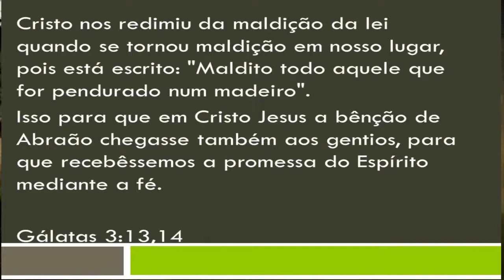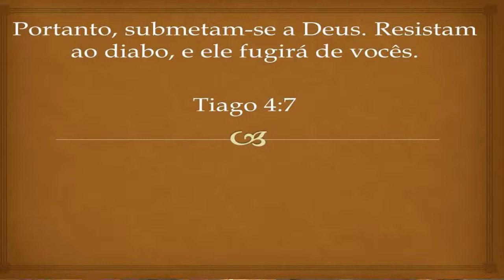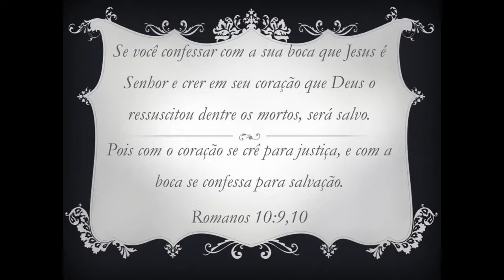PALAVRA DE DEUS PARA MIM HOJE: versículo da bíblia hoje muito forte bíblia online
Neste Vídeo: PALAVRA DE DEUS PARA MIM HOJE: versículo da bíblia hoje muito forte bíblia online
SE EU TE AJUDEI DE ALGUMA FORMA E SE DEUS TOCAR EM SEU CORAÇÃO E QUISER FAZER UMA PEQUENA DOAÇÃO  P/ CAIXA EC. F. - AG.: 2031
CONTA POUPANÇA: 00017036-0 - OPERAÇÃO: 013 - Edvaldo de Brito Sales
OU PELO PIX: CPF.: 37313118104
✔ Talvés também te interessa; PALAVRA DE DEUS PARA MIM HOJE em Janeiro de 2022: A Marca da Besta É Um grande Perigo Hoje.😧
Tags
Palavra de Deus
FkRClScC
versiculo do dia de hoje da bíblia sagrada online,
biblia online,
versículos para hoje - fortalecimento na bíblia,como ler a bíblia,
 biblia,
bíblia sagrada,
versículos bíblia,
versículo da palavra de deus para hoje,
bíblia sagrada online,lições da bíblia,
estudo da bíblia,
bíblia,versículo de hoje,oração de hoje,
biblia sagrada,versículo de deus para mim hoje,
versículos bíblicos,
palavra de hoje,
ler a biblia,
dia internacional da mulher versiculos
international church online

 - Assine e seja bem-vindo!*

CONTATOS:
➡️️Whatsapp. Clique nesse link e fale comigo agora mesmo

Pr. Edvaldo de Brito Sales - Agendas (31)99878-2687 |  Pregações ♫